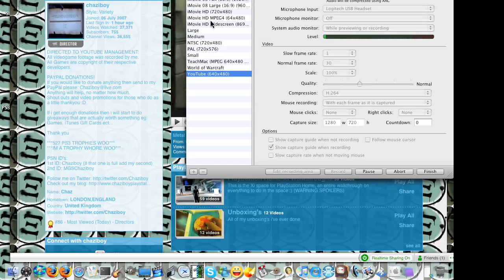Today's Xi Update Video Info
Just a litle info on today's video so u guys don't go mental